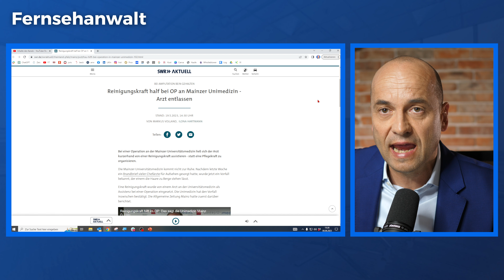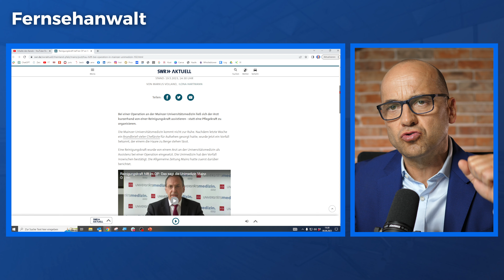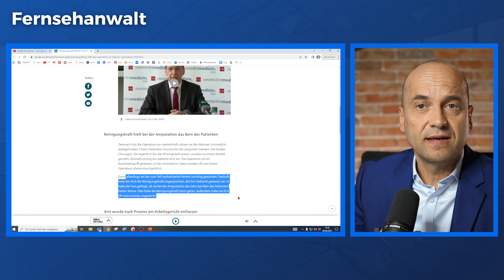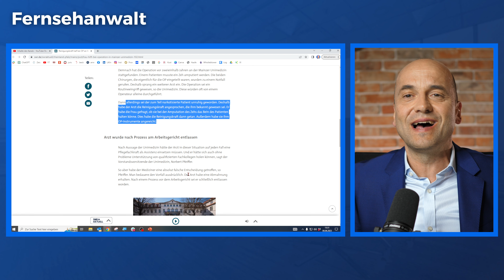Darf ein Arzt mit einer Reinigungskraft operieren?